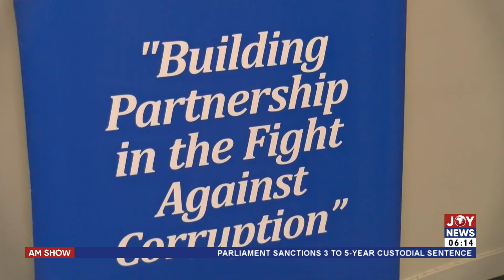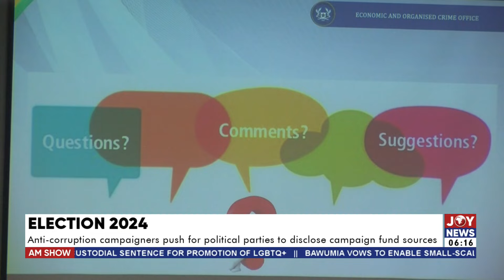Election 2024: Anti-corruption campaigners push political parties to disclose campaign fund sources